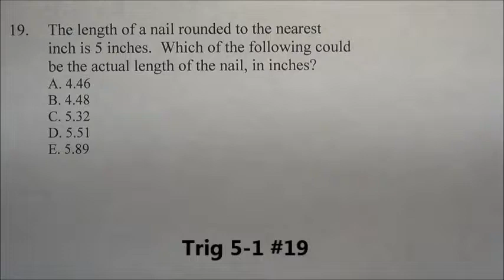Trig 5-1 #19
Trig 5-1 #19 explained